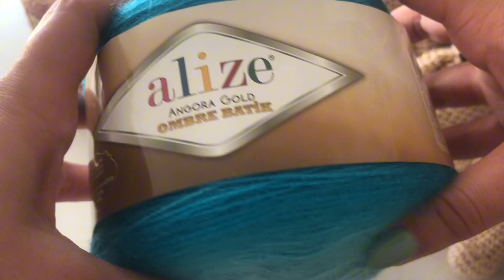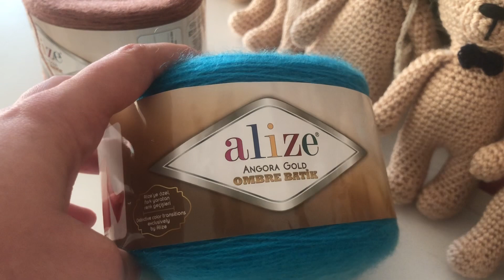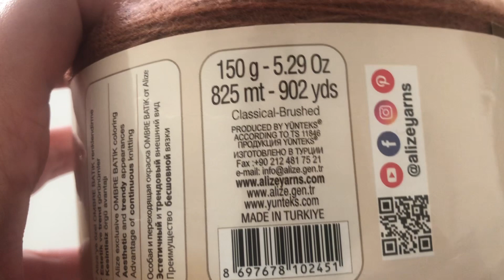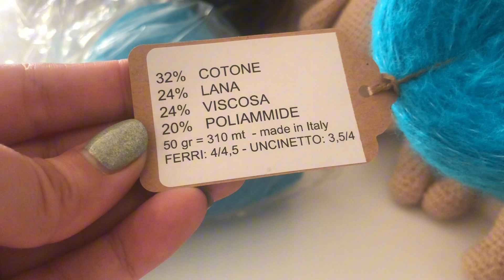🧶Filati e occasioni da LOLLOCREA, filato ALIZE e orsetti finiti 🐻